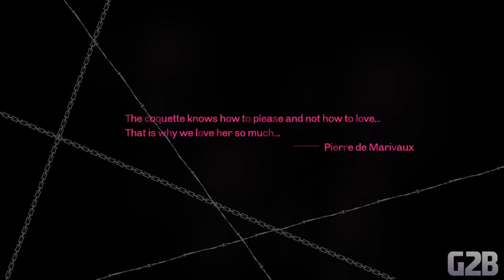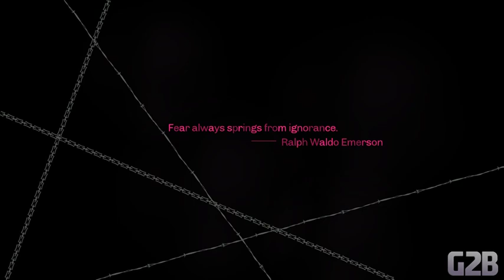Catherine w/ Popcron Part 4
Highlight: Finishing boss level in a timely matter Kappa (Popcron) -- Watch live